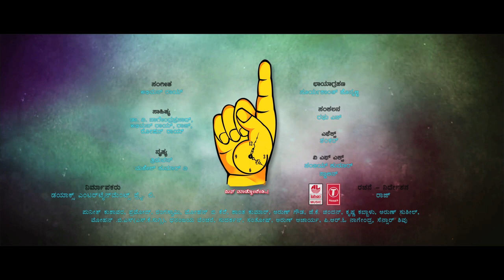One Time Official Trailer | Tejus, Neha Saxena | Raju B N | Abhimann Roy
One Time Songs,  Presenting to you One Time Trailer,  ft. Tejus, Neha Saxena. Music by Abhimann Roy and Directed by Raju B N.

One Time, One Time Songs, One Time Video Songs, one time kannada movie trailer.

Watch OneTime Song Trailers on Lahari Music Channal. This movie is produced by Dioxe Entertainment Pvt.Ltd. Cast and Crew of the movie are Tejus

Album/Movie: One Time
Artist Name: Tejus, Neha Saxena
Music Director: Abhimann Roy
Music Label : Lahari Music